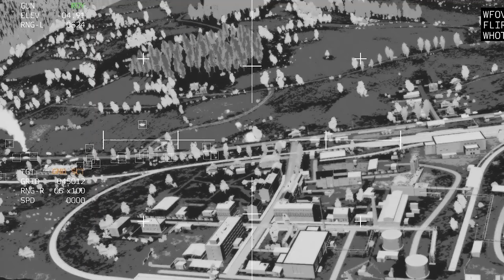Elite Battalion of Russian Nazis Surrendered to Ukraine by Raising the White Flag - Arma 3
Today in this MilSim: Elite Battalion of Russian Nazis Surrendered to Ukraine by Raising the White Flag. Arma 3 Gameplay!

These videos are made for entertainment and educational purposes. In no case do we want to promote war and cruelty. All videos are created for the category of users 18+.

In this video you can see: T-90, T-72, URAL, TOW, Russian Fuel Convoy, Ukraine, russia